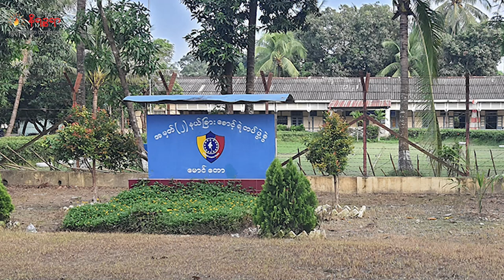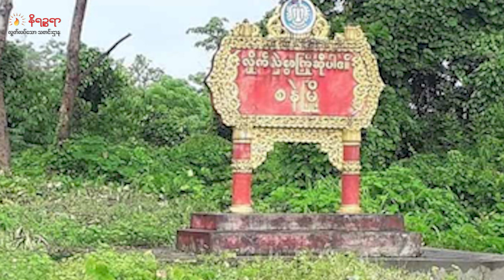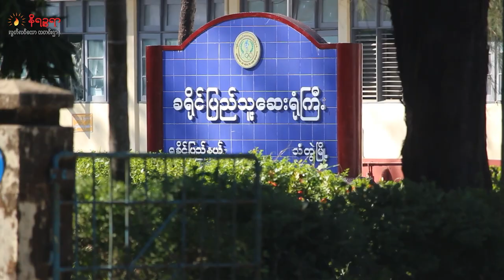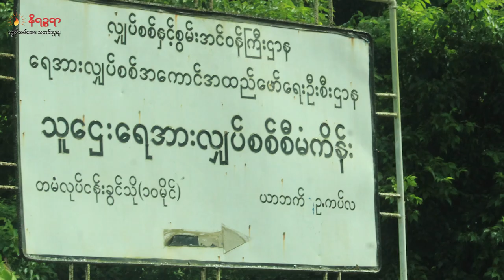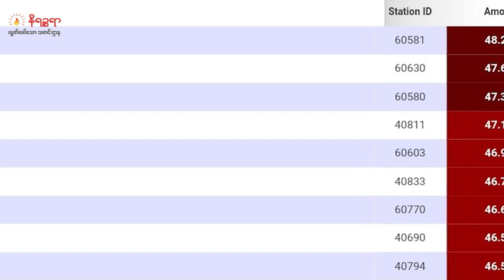ဧပြီ ၂၆ ရက်နေ့ နိရဉ္စရာရုပ်သံ အစီအစဉ်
▢ ဘူးသီးတောင်- မောင်တော ကားလမ်းမှာ စစ်လက်နက်ရိက္ခာတင်ဆောင်လာတဲ့ ကား ၃ စီးကို အာရက္ခတပ်တော်က သိမ်းပိုက်လိုက်တဲ့သတင်း

▢ ကျောက်ဖြူမြို့နယ်၊ စနဲမြို့မှာ စစ်ကောင်စီက ဂျက်ဖိုက်တာနဲ့ ဗုံးကြဲလို့ရွာသားတစ်ဦးနှလုံးရပ်သေဆုံးပြီး လေးဦး ဒဏ်ရာရရှိတဲ့သတင်း

▢ သံတွဲမြို့နယ်မှာ အာရက္ခတပ်တော် (အေအေ)နဲ့ စစ်ကောင်စီတပ်အကြားသုံးရက်ဆက်တိုက် တိုက်ပွဲပြင်းထန်ခဲ့ပြီး စစ်ကောင်စီတပ်သား‌တွေ အကျအဆုံးများခဲ့သတင်းတွေအပါအဝင် တခြားစိတ်ဝင်စားစရာကောင်းတဲ့သတင်းတွေကို တင်ဆက်ပေးသွားမှာပါ။